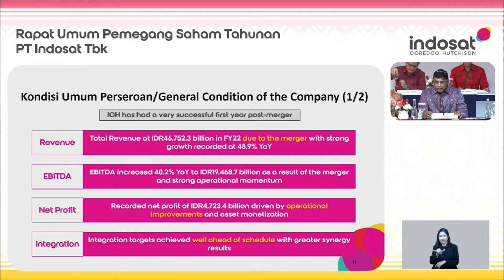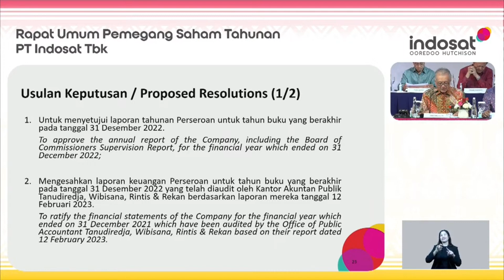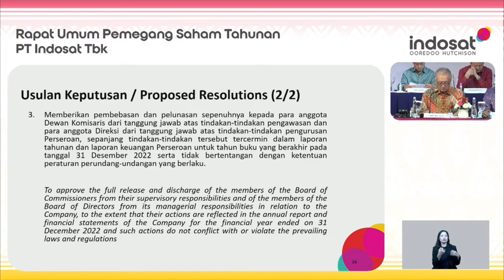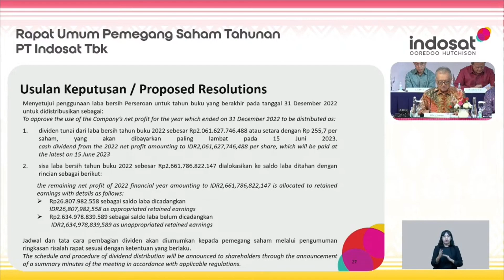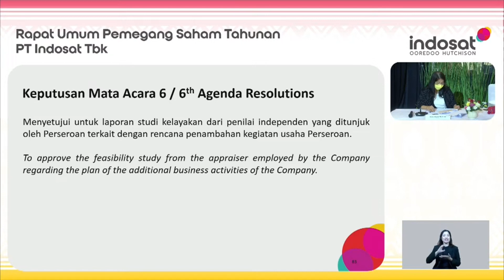Cuplikan Rapat Umum Pemegang Saham Tahunan PT Indosat Tbk 2023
Sahabat, berikut adalah sedikit cuplikan Rapat Umum Pemegang Saham Tahunan PT Indosat Tbk, Senin, 15 Mei 2023.